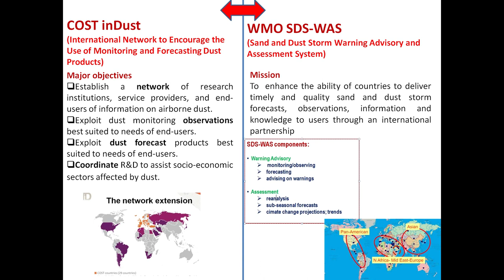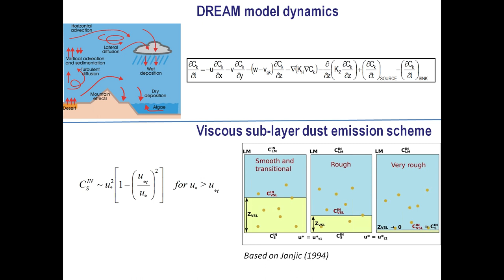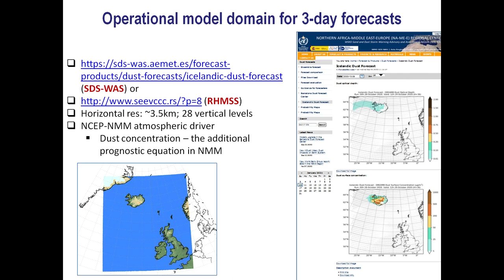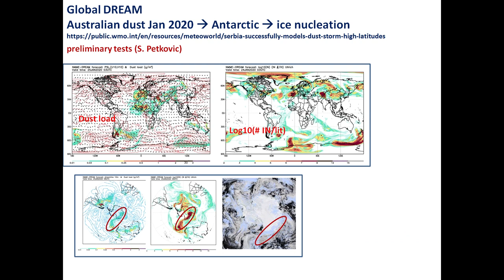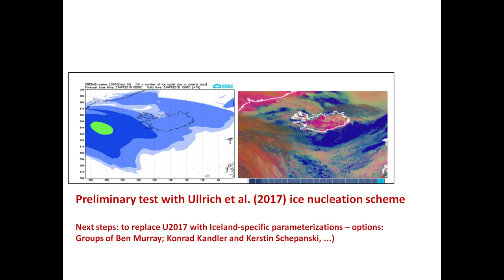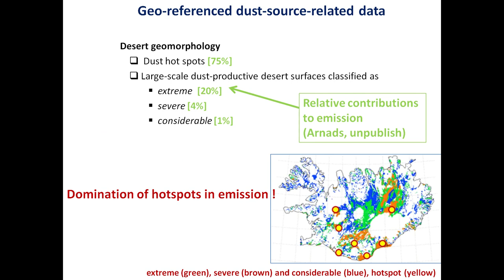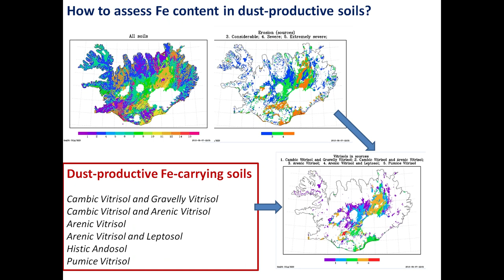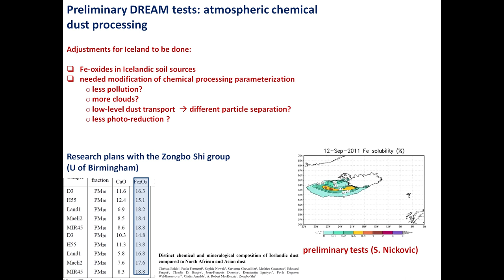Icelandic dust forecasting by S. Nickovic | inDust webinar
inDust webinar by Slobodan Nickovic (Republic Hydrometeorological Service of Serbia, Serbia). The lecture focuses on the efforts made to develop the first Icelandic dust forecasts available in the Regional Center of the WMO Sand and Dust Storm Warning Advisory and Assessment System (SDS-WAS,

inDust is a COST-funded international network which provides research and assists sectors of society that are affected by airborne mineral dust. The Barcelona Supercomputing Center (BSC) is the Grant Holder of inDust COST Action (CA16202).